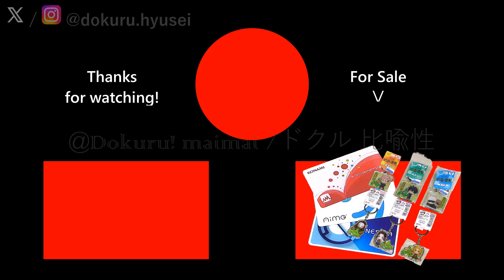[CHUNITHM SUN PLUS] Dokuru *人生攻略☆Tips / Jinsei kouryaku ☆ Tips* Master (1st try)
れるりり (rerulili) feat. konoco